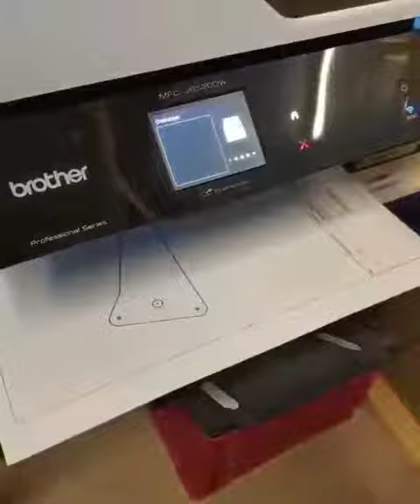Making some small parts for a big contraption #6